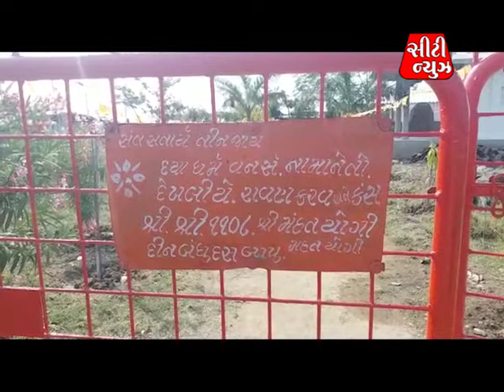CITY NEWS I BVN I 02 I 11 FEB 2022